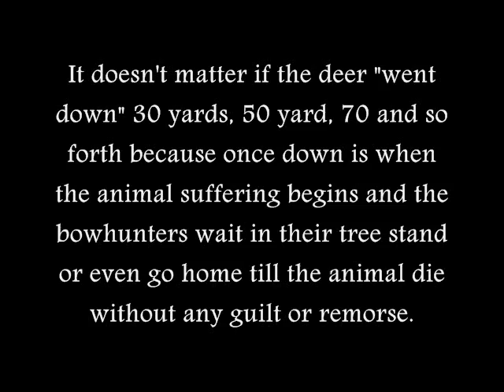Buck deer hit liver bowhunters says he has plenty of time 0004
but that is nothing unusual for bowhunters, they ALWAYS leave the animals to "layup and die" though to these psychopaths it's all fun no matter how much the animal suffer and die that is why they are a perfect profile of a psychopath and serial killers.

Psychopaths
". was, until 1980, the term used for a personality disorder characterized by an abnormal lack of empathy combined with strongly amoral conduct but masked by an ability to appear outwardly normal Psychopaths lack a sense of guilt or remorse for any harm they may have caused others, instead rationalizing the behavior, blaming someone else, or denying it outright, Ted Bundy, John Wayne Gacy and Dennis Rader, the infamous "BTK" (Bind, Torture, Kill) murderer—have manifested numerous psychopathic traits, including superficial charm and a profound absence of guilt and empathy."

    deer
    animal rights
    animal cruelty
    sadism
    psychopaths
    vegan
    animal welfare
    bowhunting
    North haven
    Long Island
    NY state DEP
    DNR

All Comments
Adding comments has been disabled for this video.

    Thumbnail 3:09Elephant charge bowhunter in the swampby 1973valdes11,271 views
    Featured Video
    Thumbnail 2:49Buck deer shot in spine - even after 3 arrow st...by HR5337SPORTSHUNTING14,279 views
    Thumbnail 5:36Hunters are NOT "environmental stewards"by HR5337SPORTSHUNTING1,748 views
    Thumbnail 3:13Bowhunters take pleasure in the sound of raccoo...by HR5337SPORTSHUNTING680 views
    Thumbnail 19:50"Sports" For Psychopaths - Hunting Cruelty Comp...by HR5337SPORTSHUNTING1,044 views
    Thumbnail 14:19MY LAST LONG ISLAND HUNTING DAY FOR 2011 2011_0...by coastbuster51171 views
    Thumbnail 4:10HUNTERS BLAST AWAY DEER IN FOREST WOUNDING MANYby HR5337SPORTSHUNTING6,192 views
    Thumbnail 0:30long island monster 14 point buckby coupondepot2,344 views
    Thumbnail 1:0410 yr. old kid bow hunting deer (nature with na...by tiawren0212,752 views
    Thumbnail 2:04on the trail of the gilgo killer/ hard in the p...by Wills42091362 views
    Thumbnail 0:40Bowhunting Pigsby Shebafisher4,228 views
    Thumbnail 2:13Baby Elk cries for mom after being shot by bowh...by DeliberateCruelty13,446 views
    Thumbnail 0:16Bow Hunting South African Warthog 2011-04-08 M...by FRANGO1411,934 views
    Thumbnail 3:35sad bowhunter blues.wmvby dwighttruitt675 views
    Thumbnail 10:07(Over The Shoulder Impact!) Missouri September ...by LeftyBwhntr122 views
    Thumbnail 4:06bowhunting Namibia 2008 + 1by FrugoliBowhunter82 views
    Thumbnail 0:56Bowhunting Blooper of the Year # 2by backyard80339 views
    Thumbnail 7:05The Bow's Harvest ~ Part 1 of 2by FilmRealEnterprise440 views
    Thumbnail 5:05United Bowhunters of New Jersey leave carnage a...by HR5337SPORTSHUNTING1,775 views
    Thumbnail 5:01bird bow hunting 2.wmvby kudebull100 views